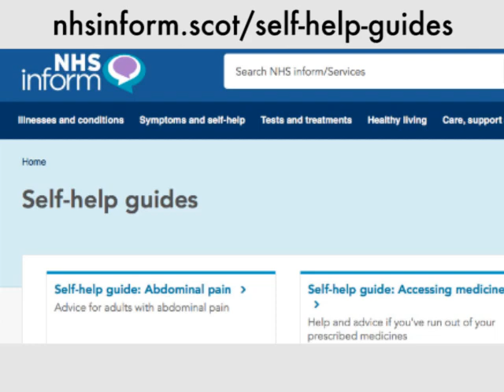A message from our medical centre staff.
If you can, please check if you can treat your symptoms at home before calling. You can do this by visiting NHSinform.scot/self-help-guides. Thank you for your support.